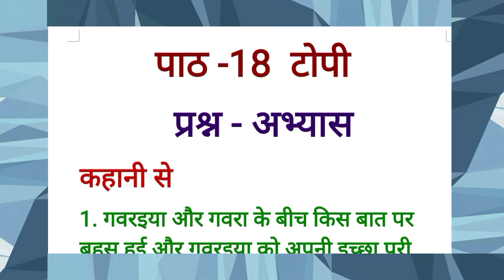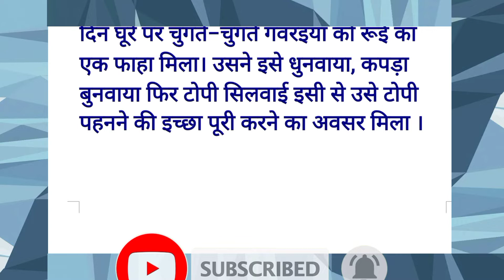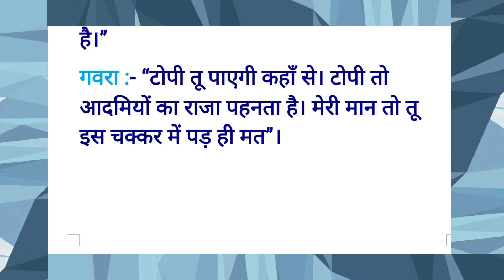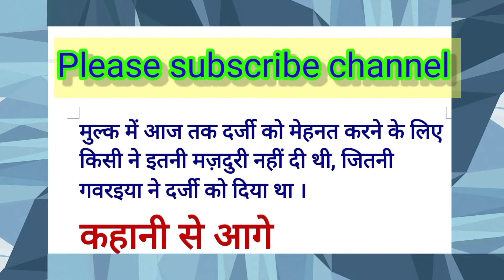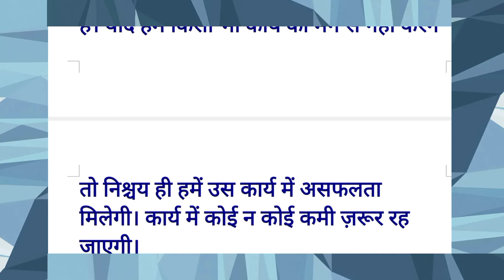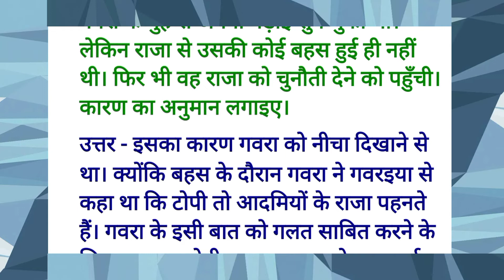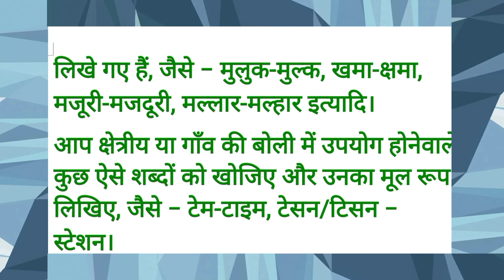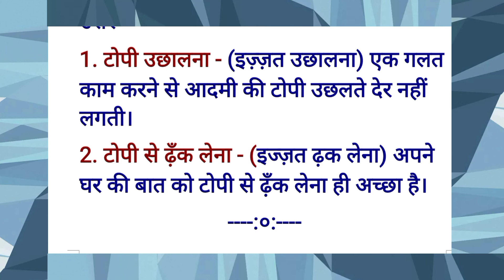कक्षा 8 पाठ 18 टोपी | class 8 chapter 18 topi | question answers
class 8 hindi | chapter 18 | question answer | Hindi topi | prashn Uttar | प्रश्न अभ्यास| Hindipedia